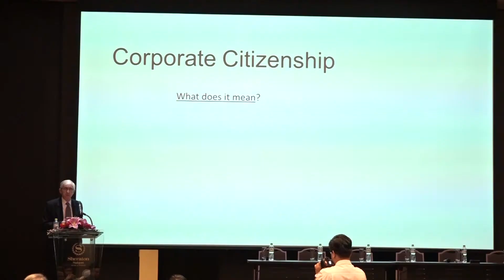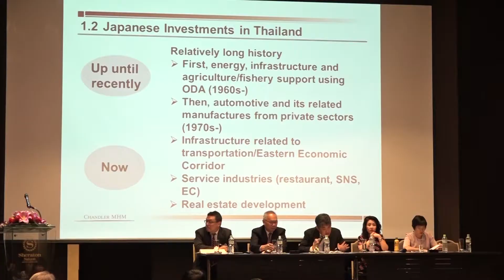[Highlight] VBLC - “Hội nghị Thúc đẩy đầu tư giữa các nền kinh tế khối APEC”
Vietnam Business | Dịch Vụ Livestream Sự Kiện Doanh Nghiệp

Câu lạc bộ Luật sư Thương mại Quốc tế Việt Nam (VBLC) tổ chức “Hội nghị Thúc đẩy đầu tư giữa các nền kinh tế khối APEC”

Địa điểm: Khách sạn Sheraton, thành phố Hồ Chí Minh, Việt Nam.

★ DỊCH VỤ LIVESTREAM SỰ KIỆN DOANH NGHIỆP Giá Rẻ với đội ngũ chuyên nghiệp và trang thiết bị cao cấp. Để hiểu rõ hơn về dịch vụ, vui lòng truy cập